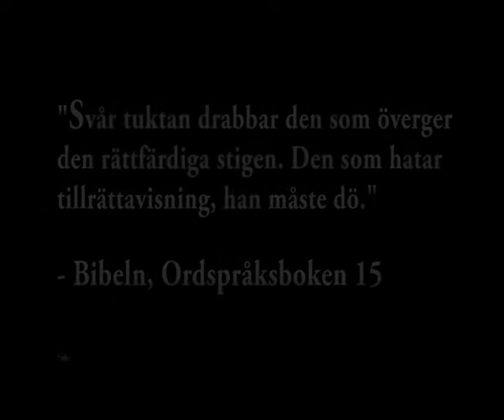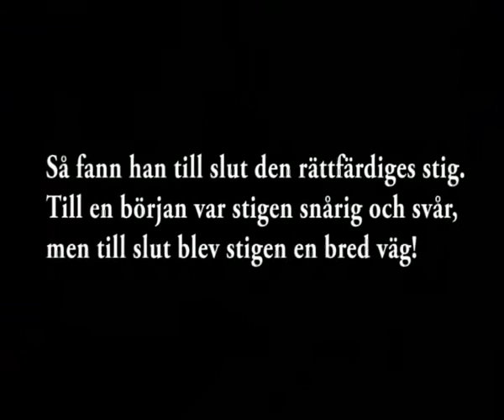Blueforce - Den förbjudna frukten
The Macaulay Culkin Experience for the n00-festival 2003.